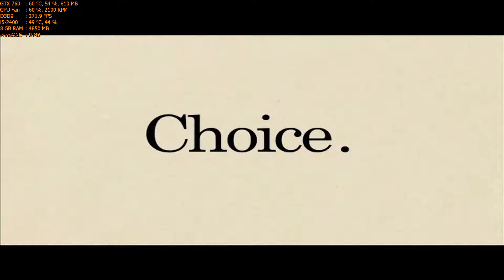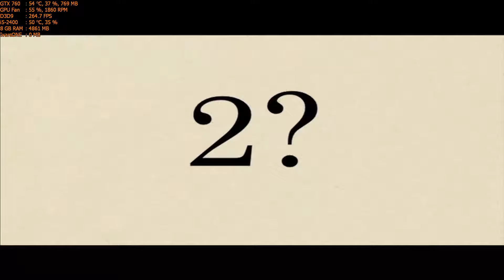The Stanley Parable Walkthrough Part 12 - "Not Stanley Ending"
Pc Spec:
CPU: i5-2400 @ 3.4Ghz
GPU: Asus GTX 760 2GB DirectCu II
RAM: 8GB DDR3 @ 1333Mhz
HDD: 2TB + 500GB
Max Settings
2-5 Fps decrease

More game walkthrough on my channel.